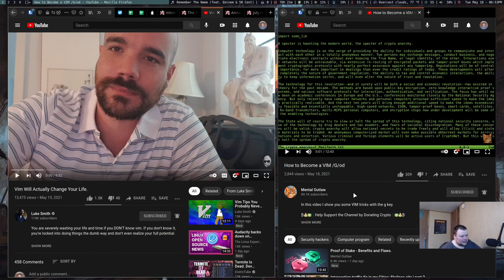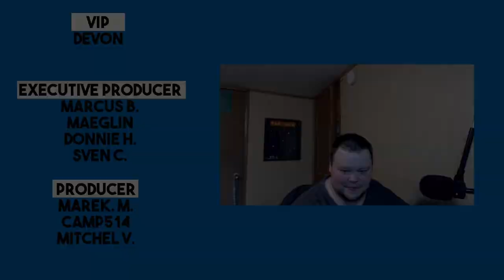Linux Youtubers - Borrowing Content from Each Other since 1999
Today I talk a bit about why Linux Youtubers all seem to talk about the same things. It's a fairly simple thing, really.